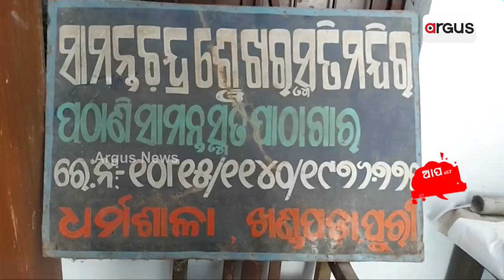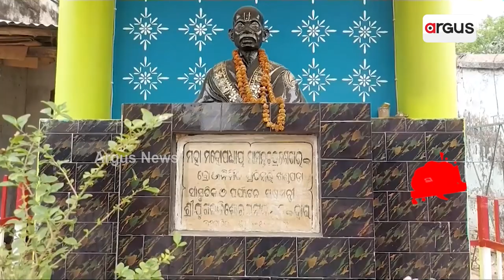Sata Katha || ମାଟିର ପୁଅକୁ ମାଟିରେ ଅପମାନ